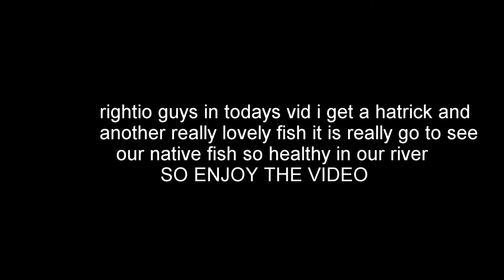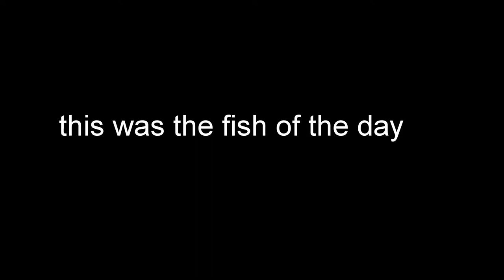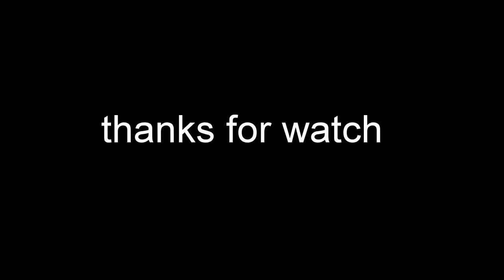THE BEST FISHING DAY EVER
plz respect our lovely native fish so catch and release

THANKS